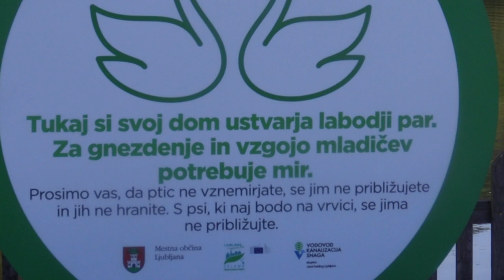2024-04-12 LJUBLJANA Krajinski park Tivoli ANSERIFORMES Cygnus olor LABOD GRBEC (napačna tabla)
Obiskovalce je potrebno zaščititi pred labodom